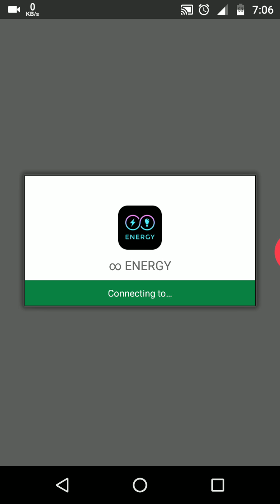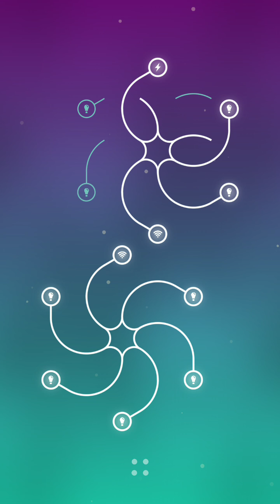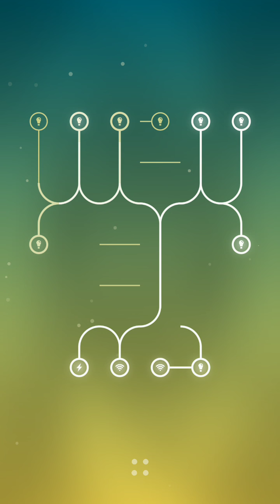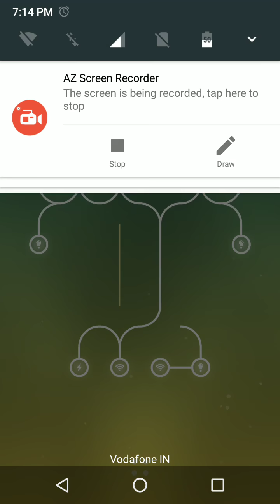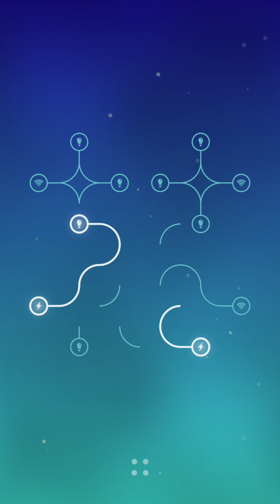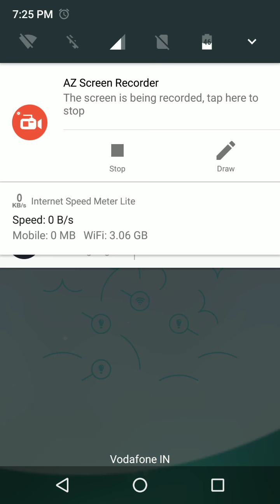Infinity Loop energy walkthrough levels 20-25